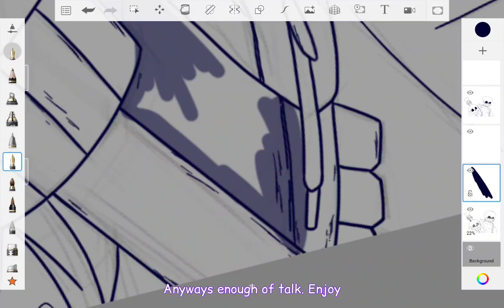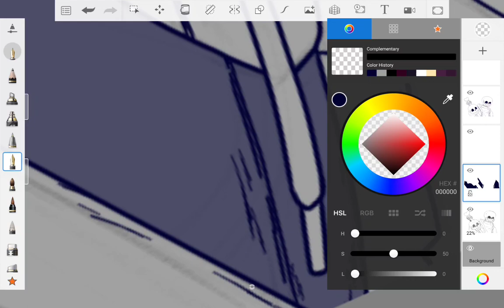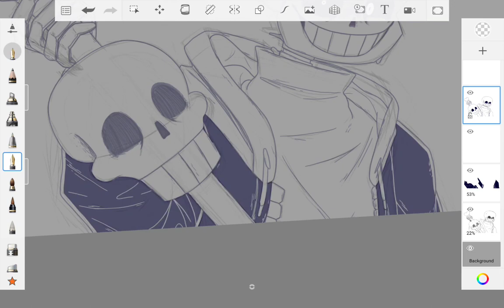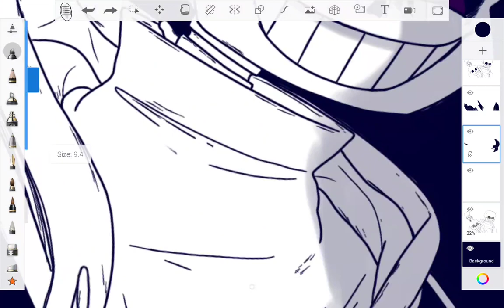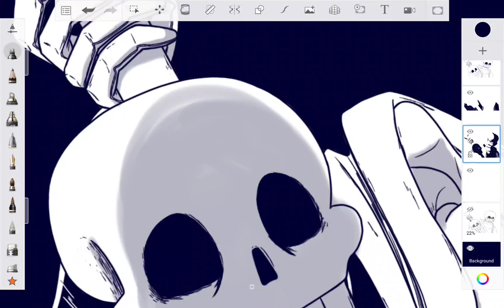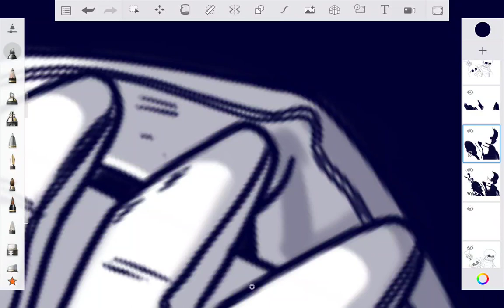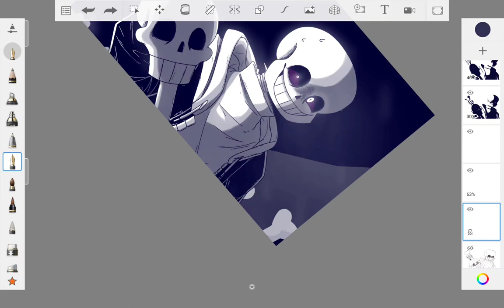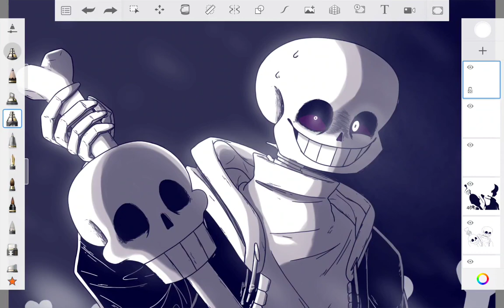[SpeedPaint] Drawing ererer man again- - Undertale The Last 27 Hours | ItzMino Part 2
goofy ahh Timelapse vid-

here's part 2 .w.

-= Credit =-

- Undertale The Last 27 hours (AU) by RubiksCube_smf

-= Music =-

-= Social Media =-

- Drawing : Autodesk Sketchbook (Tablet Versions)

- Editing : InShot